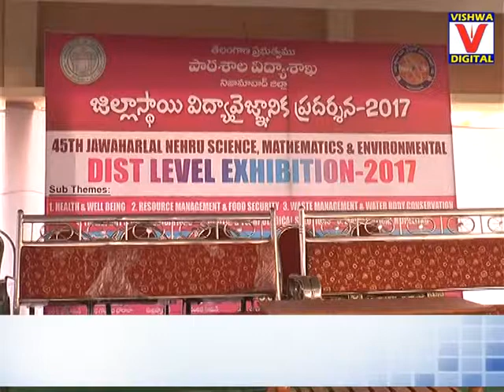MP Kavitha Paryatana || 05-12-2017 || Nizamabad